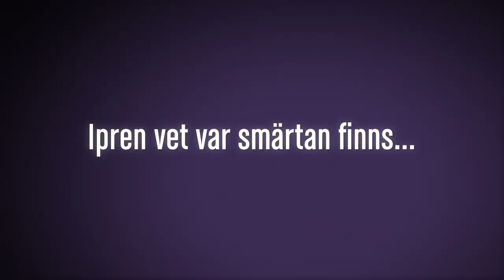IPREN IDOL YELLOW